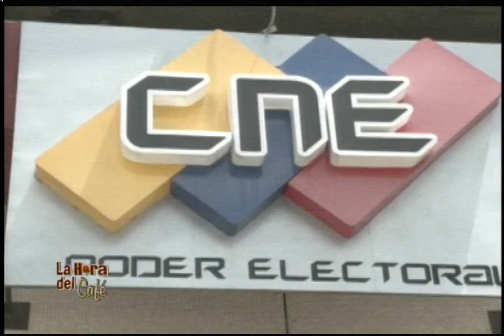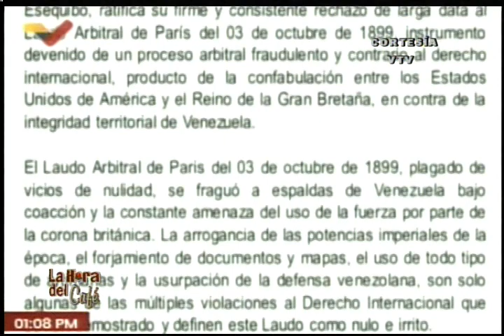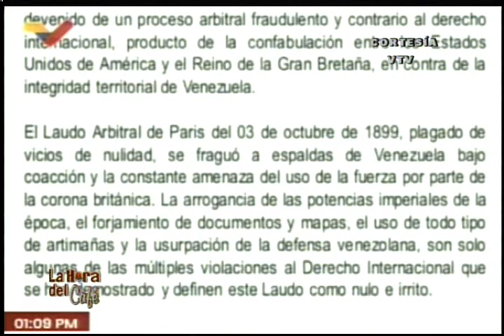LA HORA DEL CAFÉ CON GERARDO LUCES I 04-10-2023 LICENCIADA MARLIHÓ BOSCÁN